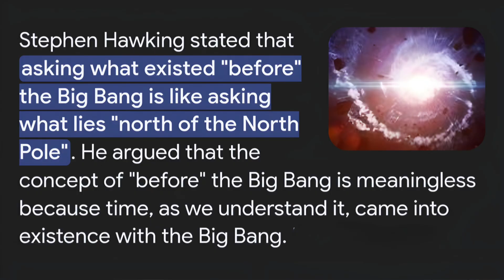Did GOD create the Universe? | Cause behind the Big Bang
What if the universe had no cause? In this video, I explore David Hume’s argument against causality and why it challenges the idea that the Big Bang had a cause.

This is my honest journey from trying to prove God exists to realizing that "cause" might not even be real. Let’s dive into time, space, and the truth behind existence.

📚 Topics discussed:
– What caused the Big Bang?
– David Hume on cause and effect
– Time & space didn’t exist before the Big Bang
– Why "God did it" doesn't hold up
– My journey to atheism